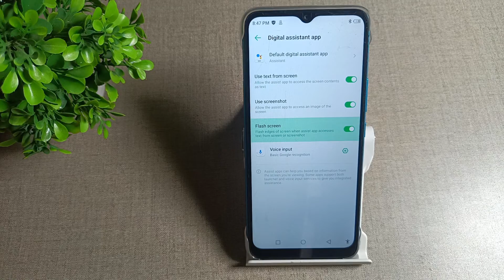how to enable incoming call Flash in infinix Smart 6 mobile